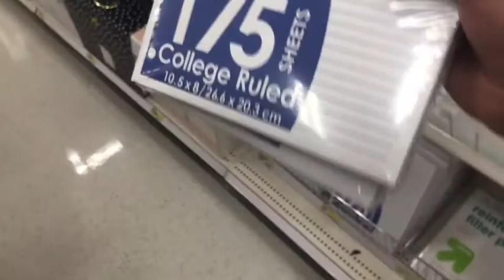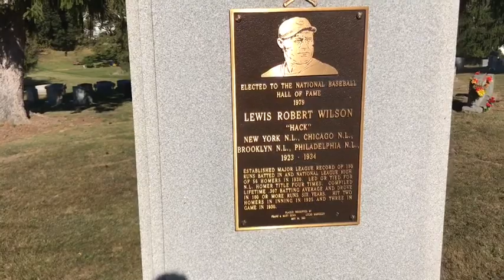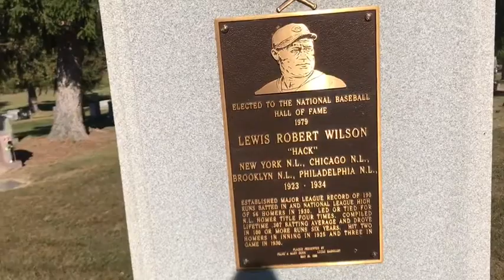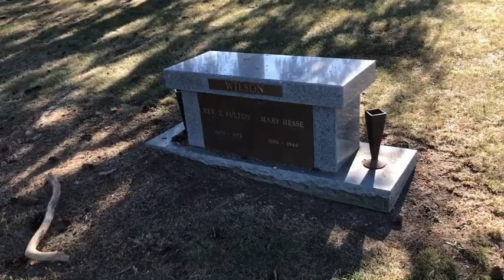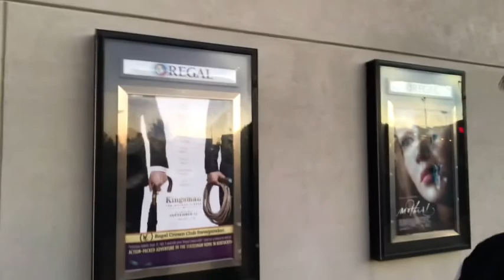Sauce of Life # 24 - Did you know there is a Baseball Hall of Famer in Martinsburg?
Hanging out at Target, Hack Wilson's grave site and The Kingsman Golden Circle Review.